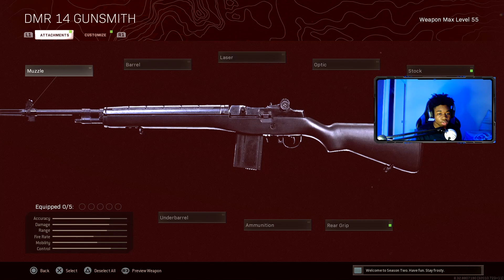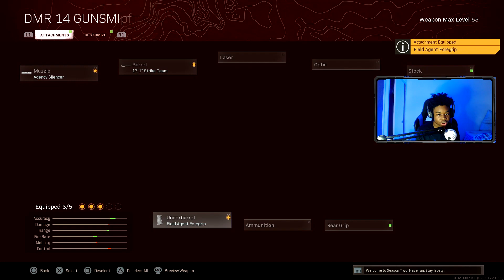The DMR 14 META is BACK in SEASON 2 WARZONE! (BEST DMR 14 CLASS SETUP) - Cold War Warzone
WELCOME TO THE CHANNEL THIS IS KING BULLY YOU CAN CALL ME BULLY! THIS CHANNEL IS HERE IF YOU WANT THE BEST CLASS SETUPS WITH THE BEST PERSONALITY.

0:00 - BEST DMR CLASS SETUP
2:10 - 22 KILL GAMEPLAY